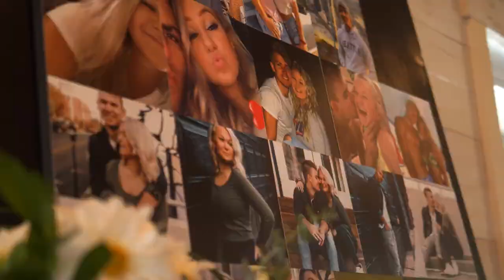Madi and Hank's Wedding Film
Hi there, I'm Andrew! I'm passionate about capturing the special moments of weddings and events through videography. I love working with couples and families to create videos that they'll treasure forever. Lets tell a story!